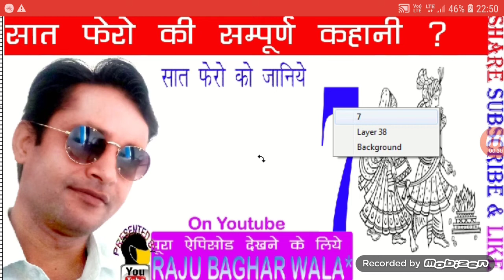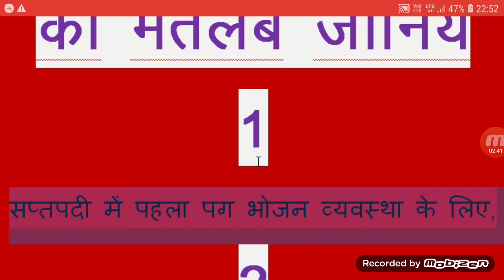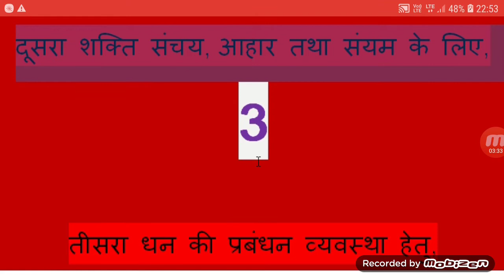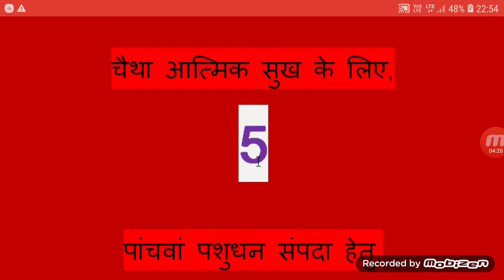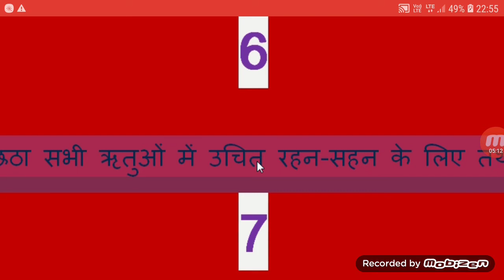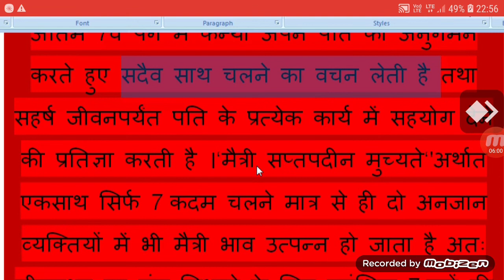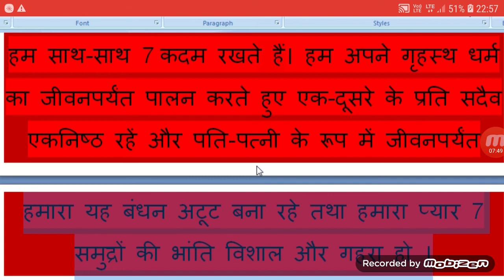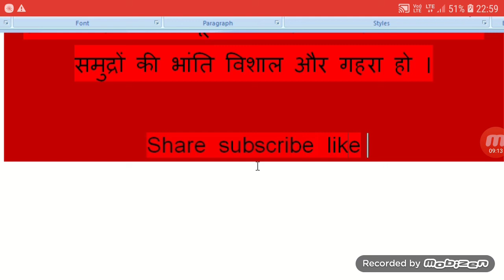सात फेरे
ipc,ipc dhara,que es el ipc,ipc lecture,l'ipc,ipc 1860,ipc crpc for haryana police,que es ipc,ipc v. crpc,ipc uba xxi,ipc for upsi,ipc vs. crpc,ipc bare act,ipc section,calculo ipc,ipc ejemplo,ipc dharaye,chapter 4 ipc,calcular ipc,ipc by ,basics of ipc,ipc sections,ipc chapter 1,estudiar ipc,ipc section ipc nederland,history of ipc,ipc by khan sir,ing direct ipc, bhati ipc,ipc सात फेरों के सातों वचन,सात फेरों के सात बचन,सात फेरों के सातों वचन हिंदी गाना,शादी में सात फेरे ही क्यों लेते हैं,सात फेरों के सात खूबसूरत वचन,सात फेरे न्यू भोजपुरी फिल्म खेसारी लाल यादव का धमाकेदार,पति पत्नी के सात वचन,शादी के समय कन्या अपने पति को देती है ये सात वचन,शादी के //RPSC// //CRPC// // RAILWAY// //POLICE// //PATWARI// //COMPITITION EXMAS KI TAIYARI KAISE KARE//
।।करन्ट अफेयर्स की तैयारी कैसे करे।। ।।राजस्थान का सामान्य ज्ञान।। ।।राजस्थान का इतिहास।। ।।विष्व का इतिहास।। ।।भारत का इतिहास की तैयारी हिन्दी में कैसे करे।। 🔻🔺🔻🔺🔺🔻🔺🔻🔺🔻🔺🔻🔺🔺🔻

history,general science,general social science,indian panel code,ipc,bhartiya dand sahita, in hindi, सात फेरे, hindu dharm ke sat fare kon konse hote hai, 🔻🔺🔻🔺🔺🔻🔺🔻🔺🔻🔺🔻🔺🔺🔻